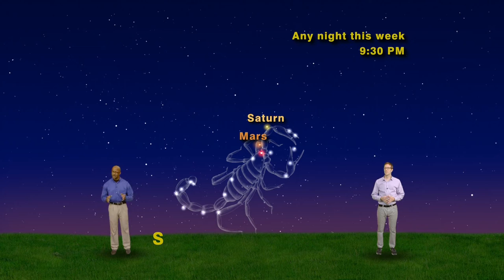Star Gazers: Mars, Antares, The Sting and More - August 22-28, 2016 (1 Minute)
Dean Regas and James Albury discuss some of the celestial objects making up the constellation Scorpius!